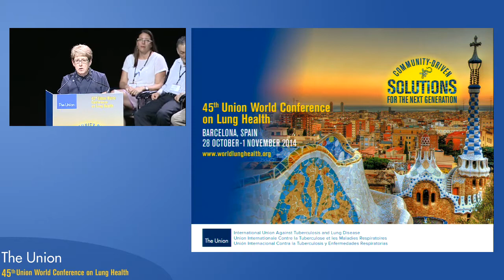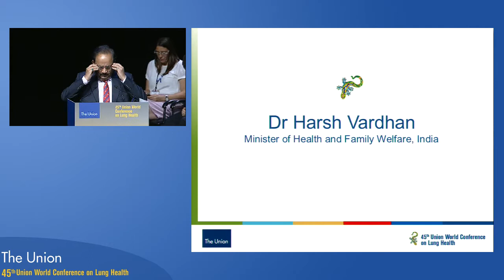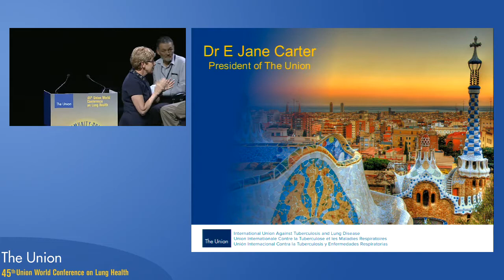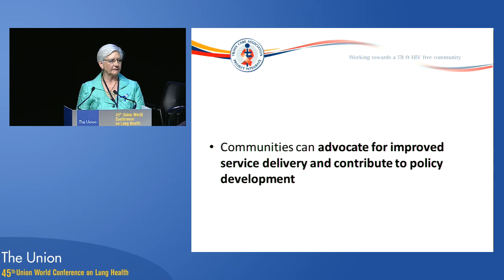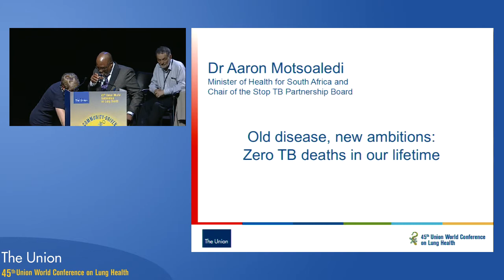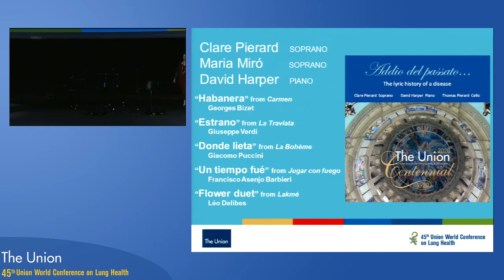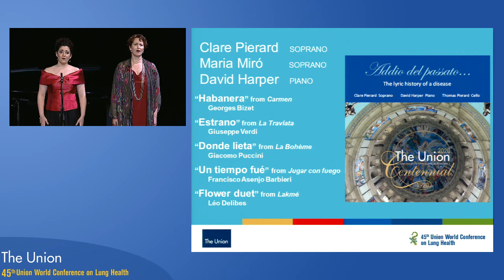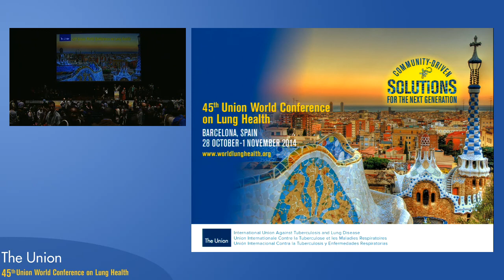UNION 2014 - Inaugural Session and Award Ceremony - ESPAÑOL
• Sir John Crofton Memorial Lecture: The role of legislative advocacy for TB and other lung health conditions (Rt Hon. Nick Herbert, UK)
• Old disease, new ambitions: Zero TB deaths in our lifetime (Dr Aaron Motsoaledi, Minister of Health, South Africa)
• The role of communities in the management and care of persons living with tuberculosis, HIV and other lung health issues (Ria Grant, South Africa)